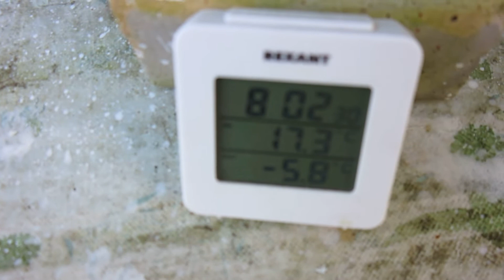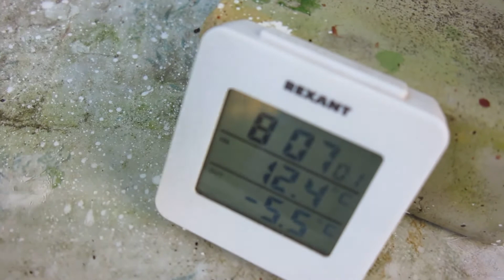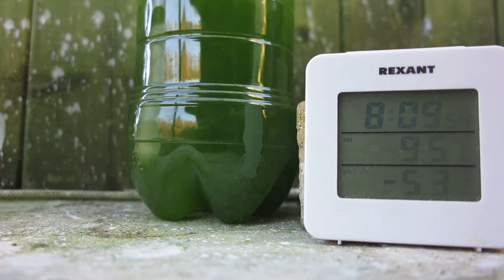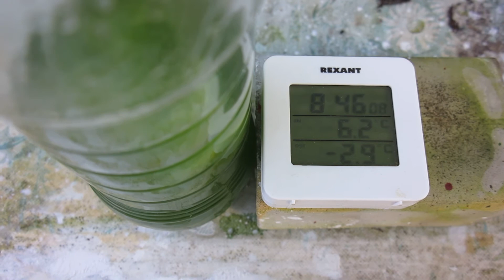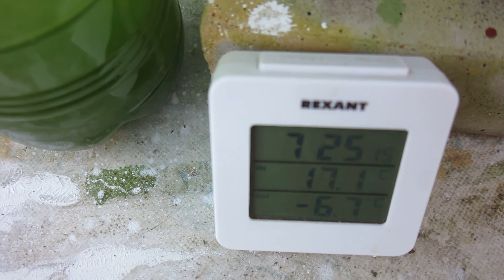-9.4C хлорелла не замерзла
Снимал 3 дня подряд на рассвете. Может полюс холода в Подмосковье ко мне переместился?